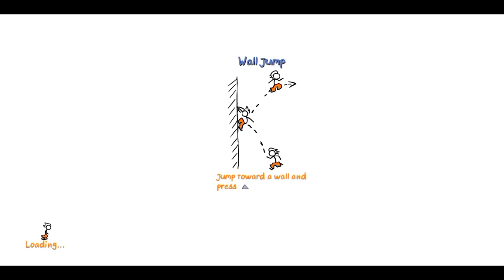fancy pants all bosses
fancy pants all bosses bro this was so easy 😂 I did it in 30 mins @pmgshadowfight fancy pants